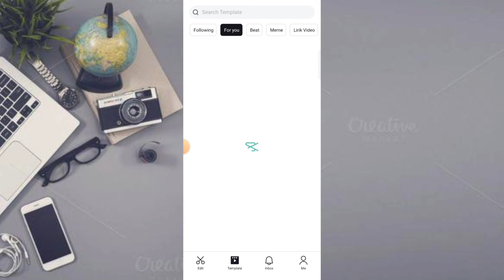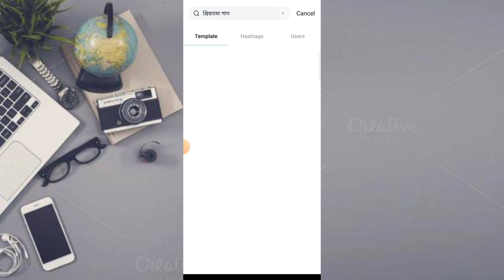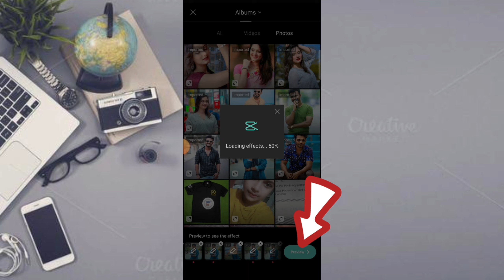O priyotoma viral Tiktok Template video editing | তোমাকে জানিয়ে দিলাম ও প্রিয়তমা